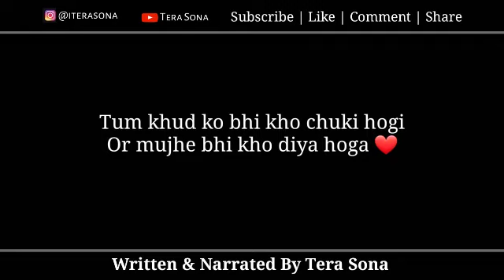Suno.. Logo Ke Chakkar Me..? Hindi Poetry By Tera Sona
poetry for her

Written & Narrated By Tera Sona